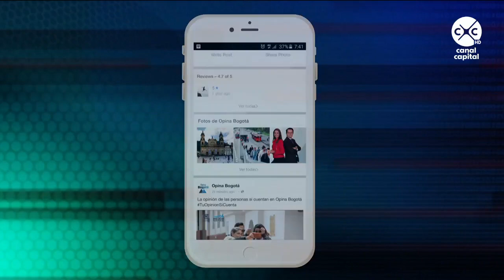Opina Bogotá - Las Farc responden por la situación de Iván Márquez y El Paisa